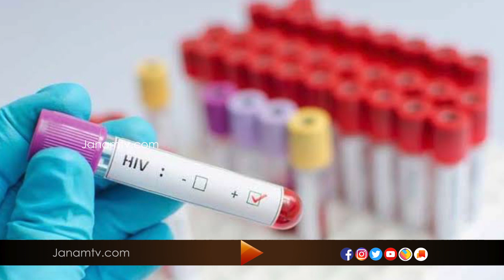ഇന്ന് ലോക എയ്ഡ്സ് ദിനം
രോഗികളെ പിന്‍തുണയ്ക്കുക മരിച്ചവരെ അനുസ്മരിക്കുക. ഓര്‍മ്മപ്പെടുത്തലുകളുമായി വീണ്ടുംമൊരു എയ്ഡ്‌സ് ദിനം കൂടി. ഇന്ന് ലോക എയ്ഡ്‌സ് ദിനം